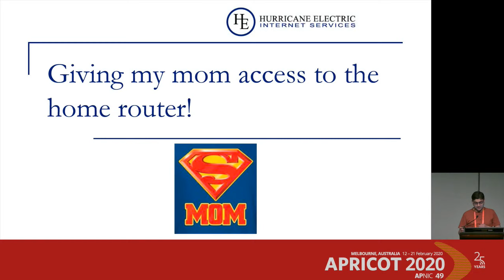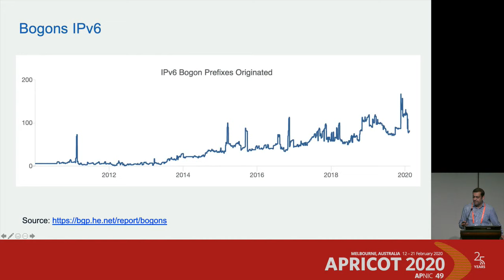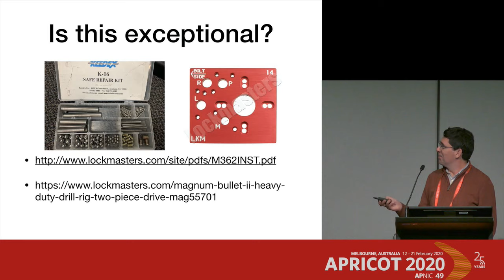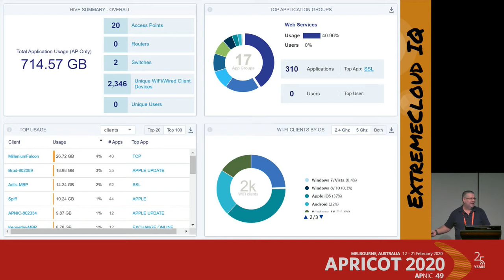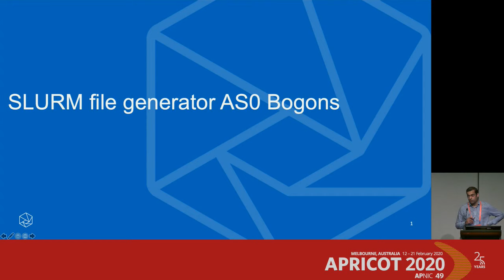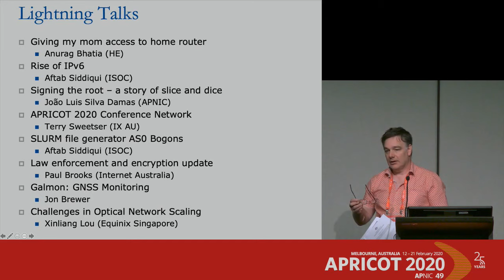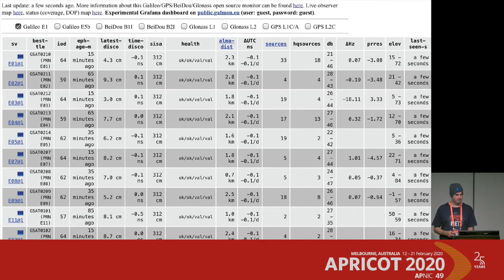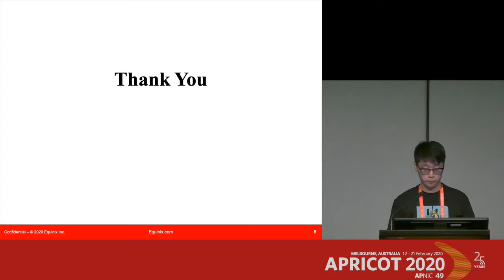APRICOT 2020 - Lightning Talks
Lightning talks are short talks/presentations on relevant topics that last no more than 10 minutes, including walking to the podium and Q&A. This time limit is strictly enforced. Lightning talks are open to all registered APRICOT 2020 attendees, and the call for submissions will open when APRICOT commences.

Talks on topics that are timely, interesting, or even a little crazy, are invited.